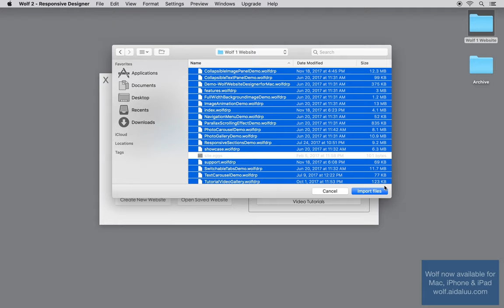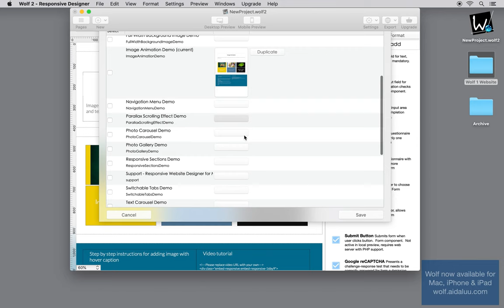How to import files from Wolf 1 into Wolf 2 | Wolf Responsive Website Designer For Mac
This is a video tutorial for Wolf Responsive Website Designer.
Search for "Wolf 2" on the Mac App Store.